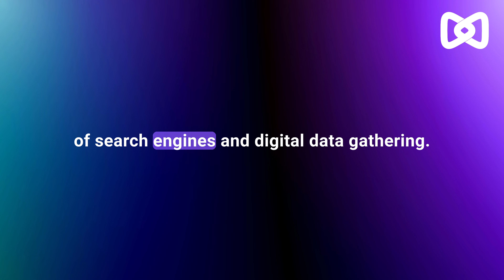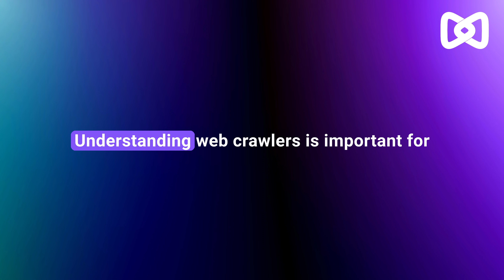Web Crawler: Understanding core concepts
Welcome to our informative YouTube guide where we'll delve into the core concepts of Web Crawlers. In this concise video, we aim to provide you with a comprehensive understanding of what web crawlers are, how they function, their role in internet search, and their impact on website indexing and ranking. Whether you're new to the topic or seeking to deepen your knowledge, this guide is tailored to cater to all levels of expertise.

Web Crawlers are the unsung heroes of internet search, but what exactly are web crawlers, and how do they shape the way we find information online? Join us as we demystify the core concepts surrounding web crawlers and provide you with insights into their functionality, significance, and real-world applications.

We'll commence by defining what web crawlers are and how they operate as automated bots or spiders that systematically traverse the internet, visiting webpages and collecting data. You'll gain a clear understanding of how web crawlers are essential for cataloging the vast expanse of the World Wide Web.

As we delve deeper, we'll explore how web crawlers work, including their ability to follow links, retrieve web content, and index information. We'll discuss the challenges they face, such as duplicate content and handling dynamically generated pages.

Web crawlers play a pivotal role in internet search engines like Google, Bing, and Yahoo. We'll delve into their significance in crawling, indexing, and ranking webpages, shaping the way search results are generated and presented to users.

Website indexing and ranking are critical for online visibility and traffic. We'll discuss how web crawlers contribute to building search engine indexes and determining the relevance and authority of webpages in search engine algorithms.

To illustrate the real-world impact of web crawlers, we'll provide examples from the world of search engines, showcasing how these automated agents help users find the information they seek, from news articles to product listings and academic resources.

Share this video with your colleagues, friends, or anyone interested in gaining a deeper understanding of web crawlers and their fundamental role in the way we navigate and discover content on the internet.

Join us on this educational journey into the world of web crawlers, and equip yourself with the knowledge needed to appreciate their role in internet search and information retrieval.